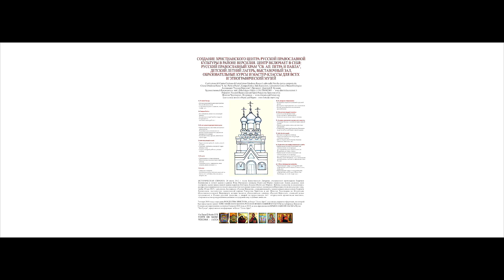Chiesa Ortodossa Russa della Versilia - Toscana - Italia //Русский Православный Храм в Версилии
ARTe33 | DIMITRI KUZMIN | VIDEOCLIP MODELLO CHIESA ORTODOSSA-1920x1080 .mp4 .mp4